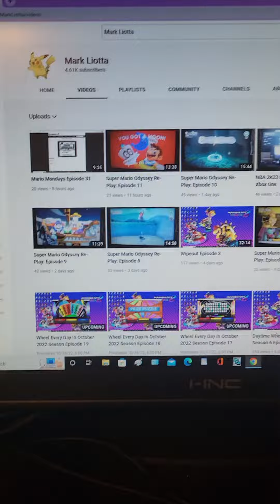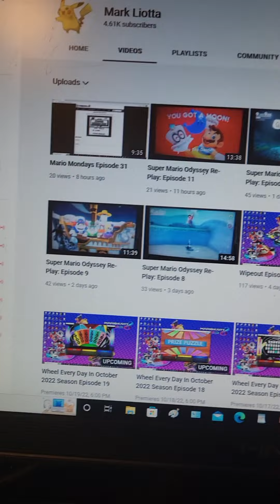Shoutout to Mark Liotta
Here is another shoutout but this time it is Mark Liotta.